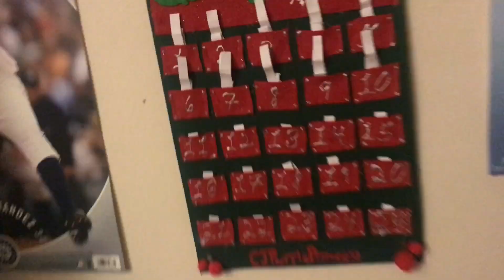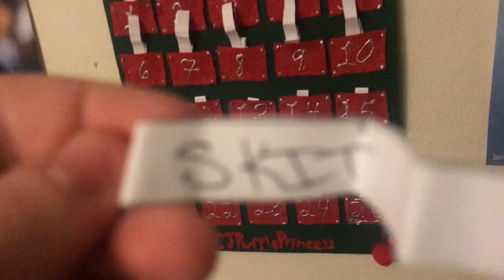No Episode 11!! | Gaming Christmas Countdown #11 | 2020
Oh well, second time. At least it'll be a shorter rhyme. However tomorrow we've got something, which is better than two videos of nothing!

-Welcome back to the Gaming Christmas Countdown (GCC) 2020! Our third year of gaming everyday until Christmas! Unfortunately, due to past technological issues, we are only doing Minecraft. However, such activities include the Workshop, Survival Series, Build-a-Thons, and brand new challenges! We are also working on a Minecraft skit in which we are working on every weekend!

Ideas of the series layout started in December 2019. Planning of this series started in Early November. Building of the Sets and Challenges started in Early-Mid November. Challenges were organized and started filming in Mid-November. Uploads started coming in mid-late November. Videos starting going public just as December started. As you can tell, we have been paying an arm and a leg to make this series happened. I am so proud of them, and I would like to thank my mother for getting it started, my sibling, Sketch for contributing, my cousin, Burke and my best friend, Ingrid for cheering me on, and my friend, Javamonk for giving me ideas essay-ing with me about it.

This video is intended for all ages.

I have no Special Thanks today. Uhhh thanks me for working on the skit and offering nothing until tomorrow?

Computer: Surface Go

Video Recorder: Xbox Screen Recorder

Game: Minecraft Java Edition

Special Shoutouts: Sketch, my mom, Triciaslingshot, my cousin, Burke, my best friend, Ingrid, and my fwiend, Javamonk!